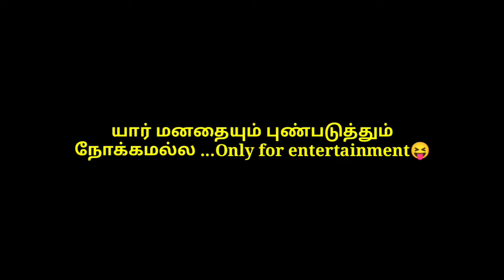Meera mithun new song troll😂😂😂